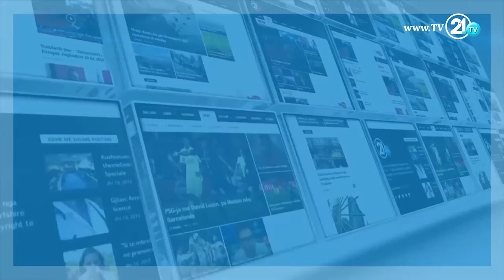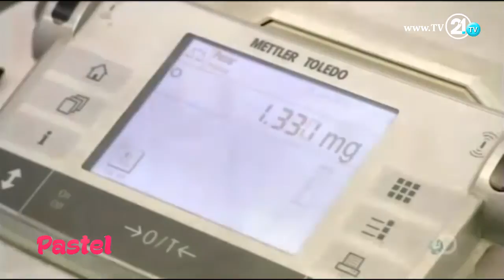PASTEL - PROFESIONET - ART NGA ARGJENDI 16.11.2016